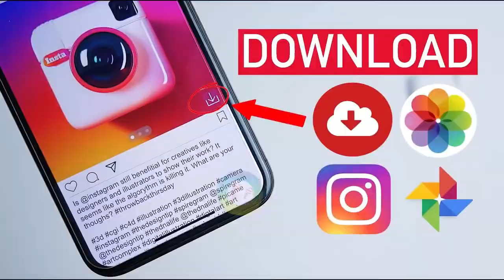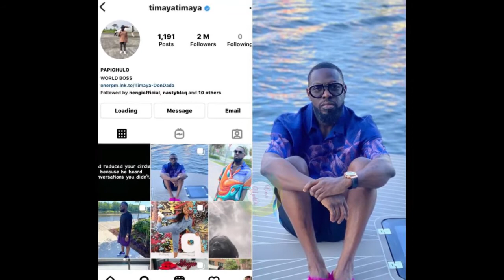Celebrities who doesn't follow anyone on Instagram that will shock you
Instagram is one of the social media sites, were millions of users visits on daily basis, celebrities, highly profile personalities all visits or have at least an account on Instagram.

Today am going to surprise you, by showing you 3 famous celebrities who doesn' t follow anyone on Instagram.